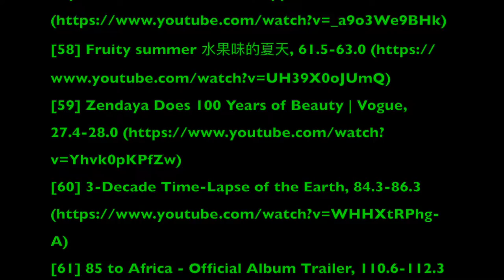Blue Catalyst for Change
We’re living in a world where groups and communities feel like their voices can’t be and aren’t being heard. Sometimes it boils down to life or death, needing to listen in order to give them what they need to thrive –– or in some cases –– merely survive.

Video original sources at the end of the video.